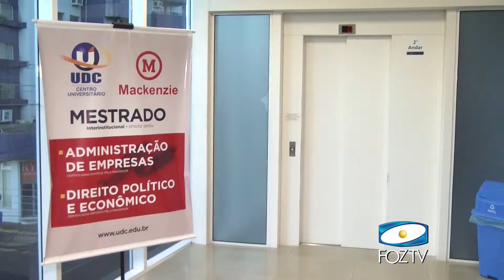UDC Notícias (03/08/2015) bloco 03